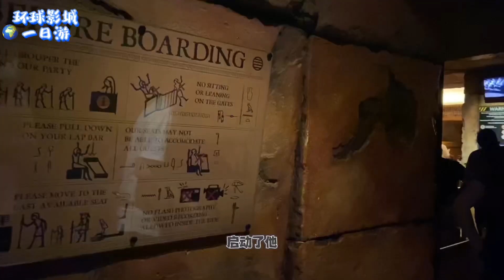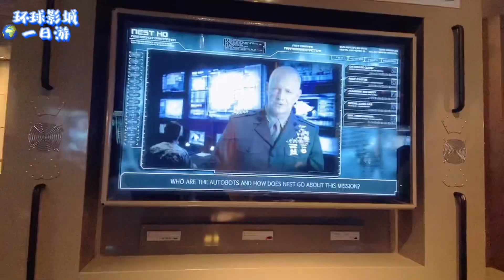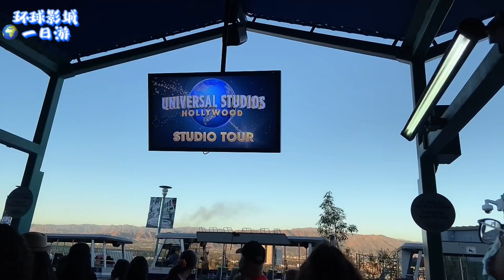环球影城好莱坞一日游 Hollywood Universal Studio. 人生感悟 请买fast pass 绝美的侏罗纪公园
感谢上帝！